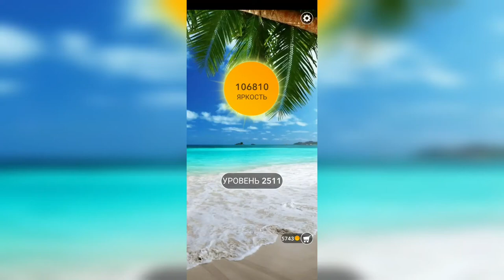Word / Слово Крест: Поиск русского кроссворда / Уровень 2511